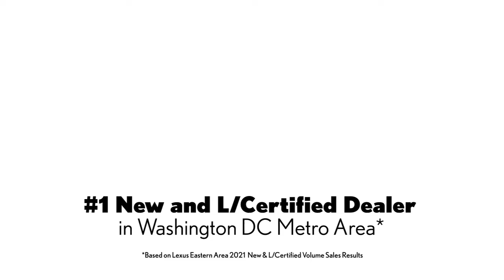NEW SPECIAL! 2022 Lexus RX 450h Lease for $569/mo. or 2.49% APR! Chantilly Dale City VA DC MD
August 2022 Special

Pohanka Lexus of Chantilly VA
13909 Lee Jackson Memorial Hwy
Chantilly Dale City VA DC MD, 20151